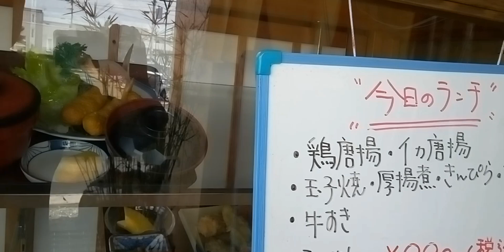大垣市静里町 きらく ランチ990円 すき焼、イカフライ、唐揚げ、卵焼き、厚揚げ、きんぴら、小松菜、味噌汁、ご飯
昭和の定食が食べられるお店です。味付けは昔と同じ味付けです。メニューも昔から変わりません。